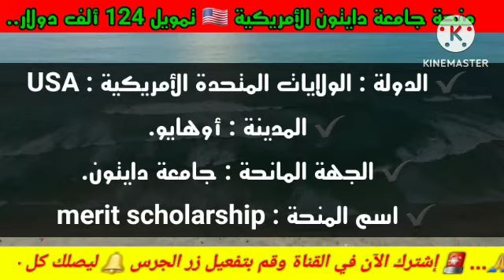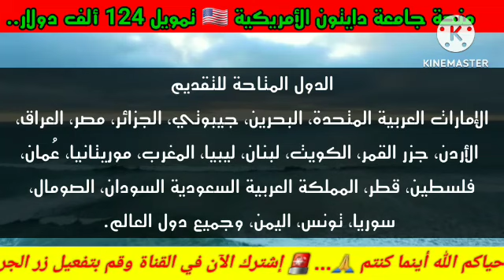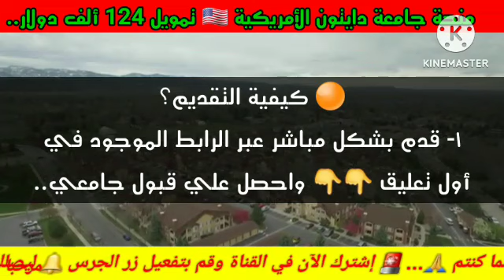منحة جامعة دايتون الأمريكية تمويل 124 ألف دولار سنويًا لمدة أربع سنوات ¦ جميع الدول متاح لهم التقديم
⭕ مميزات المنحة :

👈 ستقدم منحة جامعة دايتون الأمريكية للطلاب تمويل قيمته 124 ألف دولار سنويًا لمدة تصل إلى أربع سنوات من الدراسة.
👈 لا رسوم عند تقديم الطلب.

⭕ الإعلان الرسمي :
ـــــــــــــــــــــــــــــــــــــــــــــــــــــــــــــــــــــــــــــــــــــــــــ

وفقكم الله وسدد خطاكم 🙏🙏

▬▬▬▬▬▬▬ஜ۩۞۩ஜ▬▬▬▬▬▬▬▬

▬▬▬▬▬▬▬ஜ۩۞۩ஜ▬▬▬▬▬▬▬▬

Madame, Monsieur,

▬▬▬▬▬▬▬ஜ۩۞۩ஜ▬▬▬▬▬▬▬▬

🔸كلمات دلالية :

الهجرة أمريكا,
الهجرة لامريكا,
الهجرة لأمريكا عن طريق عقد عمل,
الهجرة إلى أمريكا,
الهجرة من كولومبيا إلى أمريكا,
dv lottery 2023 قرعة الهجرة إلى أمريكا,
موعد قرعة الهجرة إلى أمريكا 2022,
موعد قرعة الهجرة إلى أمريكا 2023,
الهجرة لأمريكا,
أسهل طرق الهجرة لأمريكا,
طرق الهجرة لأمريكا,
طريقة الهجرة لأمريكا,
كيفية الهجرة لأمريكا,
قرعة الهجرة لأمريكا,
الهجرة العشوائية لأمريكا 2023,
الهجره في امريكا,
الهجرة الى امريكا,
يانصيب الهجرة الى امريكا,
يانصيب أمريكا,
الهجرة لامريكا 2023,
الهجرة الى امريكا وائل الصديقي,
الهجرة الى امريكا وثائقي,
نجل وزيرة الهجرة متهم بقتل صديقه في أمريكا,
الهجرة غير الشرعية من هندوراس إلى أمريكا,
التحقق من نتائج قرعة الهجرة إلى أمريكا,
الهجرة من نيكاراغوا إلى أمريكا,
الهجرة من امريكا الى كندا,
الهجرة الى امريكا من موريتانيا,
الهجرة الى امريكا من العراق,
الهجرة الى امريكا من المكسيك